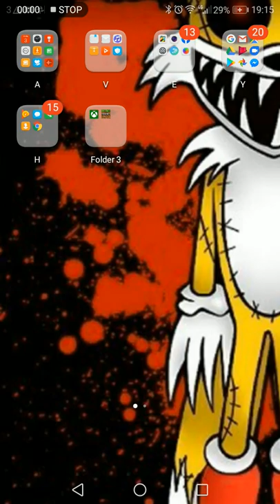Sonic 2 debug mode code 2.0